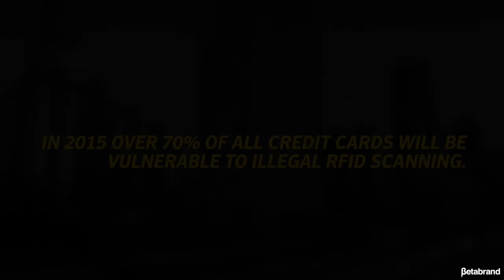RFID-Blocking Jeans and Blazer | Betabrand & Norton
RFID/NFC (radio-frequency identification/near-field communication) readers can now be used to steal your personal information, including credit-card data, right from your pocket. More than 10 million identities are digitally pick pocketed every year, and these devices are among the most common tools criminals use.

That’s why we partnered with with global information-protection authority Norton to create the world’s first RFID-blocking jeans to develop the world’s first RFID-block jeans and blazer. The READY Active Jeans and Work-It Blazer protected by Norton have two pockets lined with special RFID-blocking fabric, which shields your credit cards from scanning devices.

Order the world’s first RFID-blocking jeans and blazer today, and make sure your info stays yours!